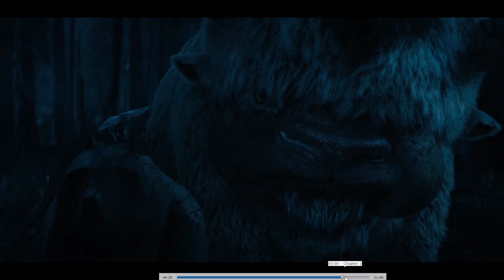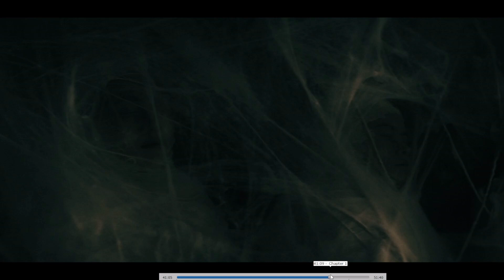Netflix Avatar The Last Airbender Review Episode 5 "Spirited Away" (So much exposition...)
Have the writers and producers of this series ever heard about "Shot-don¿t-tell"?